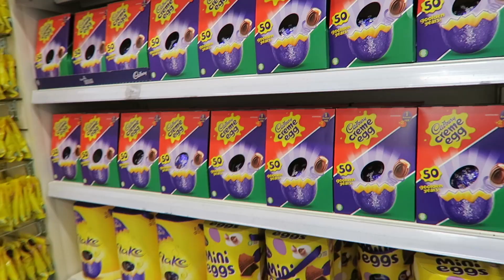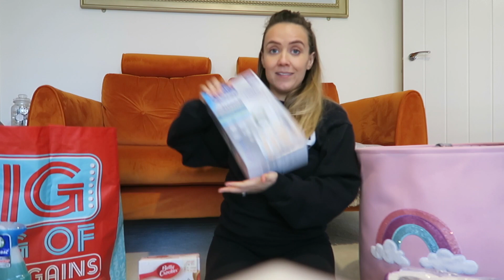MY FIRST MRS HINCH HAUL | JENNIFER VEAL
THIS FRIDAY YOUTUBE! CALL ME MRS HINCH! LOVE YA! X